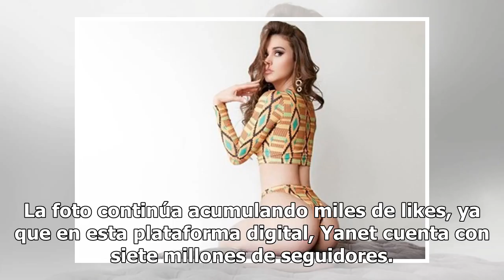Tras ruptura con novio, Yanet García presume colorida tanga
Para robar corazones y suspiros no existe nadie como Yanet García, mejor conocida como "La chica del clima", y es que consintió a sus fans con una sensual fotografía en colorida tanga. En la instantánea compartida en su perfil de Instagram, se puede apreciar la retaguardia de la guapa mujer en la qu...